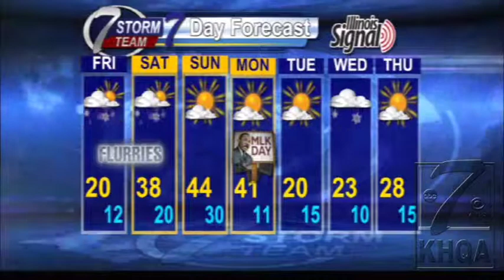Warming up for the weekend